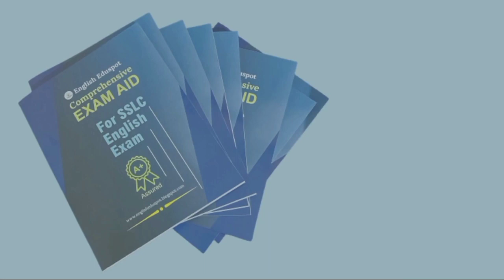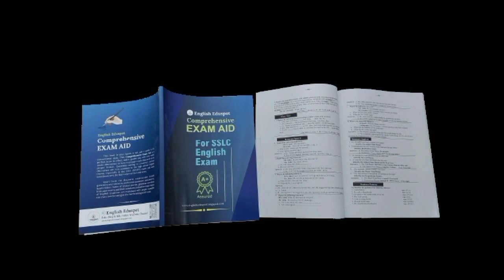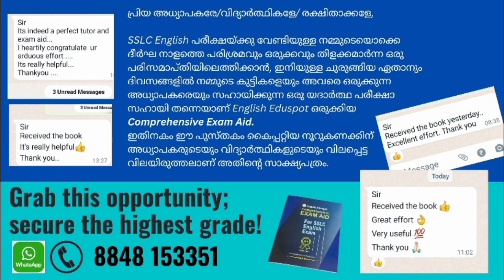SSLC ENGLISH - COMPREHENSIVE EXAM AID / Study Notes from English Eduspot in a 200 Page Book